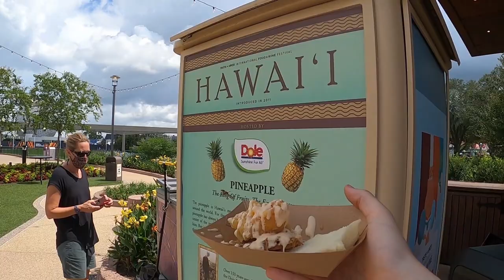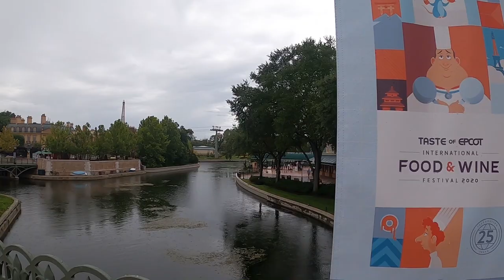BRYN TAKES OVER THE VLOG! WEEK 36 VLOG!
Welcome to the Gary Adventures, Matt and Bryn are excited to have you here watching our weekly Vlogs. In this weeks vlogging video Bryn takes over the spot light. Bryn goes to Epcot with her Mom, Sister, and her friend Julissa. They had alot of fun at Epcot. The park was not busy which made it nice with them wanting to entertain Carly for her 30th Birthday. HAPPY BIRTHDAY CARLY!! They had so much food and drinks, oh and lets not forget the Milkshakes they got at Beaches and Cream. They were super good and super filling. Nobody could finish them. :( Bryn went out and treated herself to a haircut/"spa day". She cut off about 2 inches of her hair off. The next day Bryn was asked to babysit her Niece and Nephew for the day while Carly was at work. She always love going over to see and hanging out with them. She would have filmed more but the GoPro died on her. Matt and Bryn try and go to Universal but the line to get into the parking garage was so long it turned them away, so we just went to run some "errands". We went to the outlets to get Matt some new running shoes for his crazy amounts of running he has been doing. We then went to Acai Kingdom because Bryn was hungry and wanted an Acai Bowl. We then went to the other outlet and went to get Bryn new work shoes from the Columbia store. Got to end the week by seeing Matt's Brother Zach, Amanda, and Little Noah while they were over at Matt's parents house enjoying the pool. Hope you enjoyed the video this week.

2nd Song: Altero & Niwel - Coming Home (inLu Remix)
3rd Song: SKANDR - Back To You
4th Song: Woods
Artist: Ferderico Fabbiano